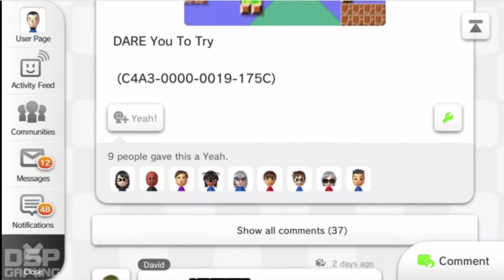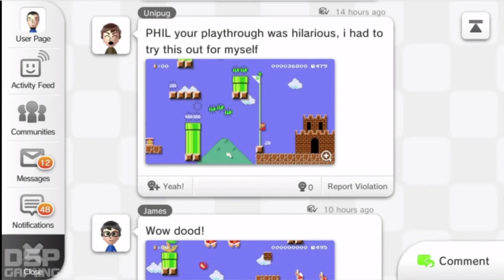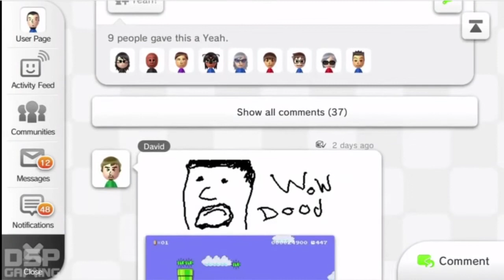DSP Tries It: Free Shoutouts For SoK Members & Calling Loophole A Stalker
LOL At least he didn't get too salty about the comments, he didn't read all of them either.

Click bait? Yep. Also if you're wondering what's the deal with my main Youtube Channel It's All Pandalee's fault!

Special shout out to @Loophole572 and @OrangeLight7895 for being mental midgets of the world. Picture made by @BeAwesomeOne, I just added the SoK .